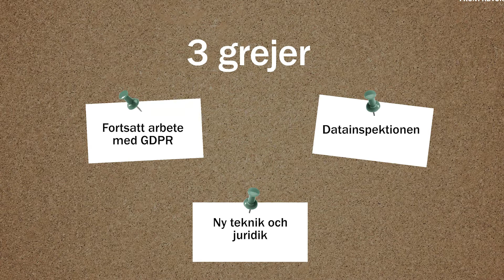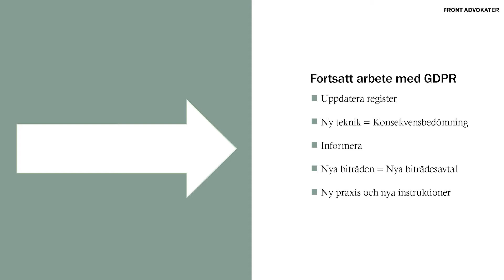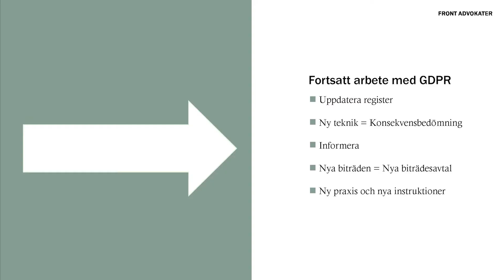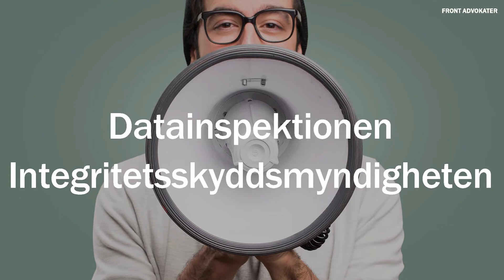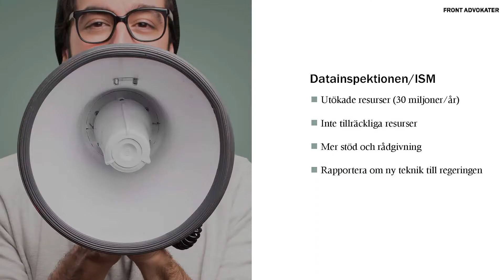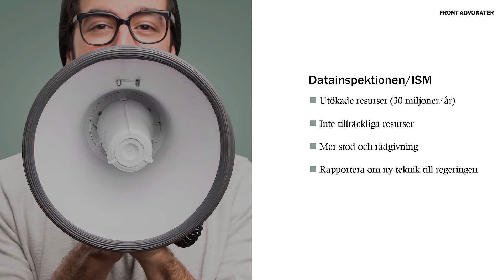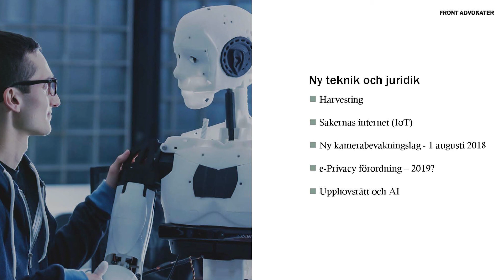Livet efter GDPR - Vad händer nu? – David Schreiber – Glesysdagen 2018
Ingen har nog undgått den nya dataskyddsförordningen som företag och organisationer tappert kämpar för att leva upp till. Så vad händer nu? Vad behöver du tänka på för att följa regelverket fortlöpande? Vad kan vi förvänta oss från EU-kommissionen och Datainspektionen? David Schreiber, advokat och ansvarig för Front Advokaters dataskyddsteam, bidrar med kvalificerade gissningar i ämnet.